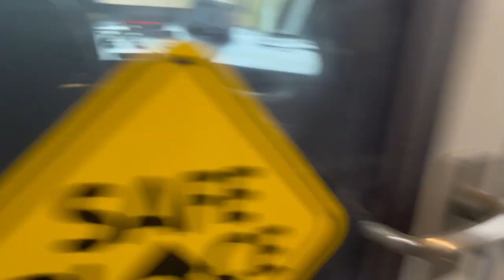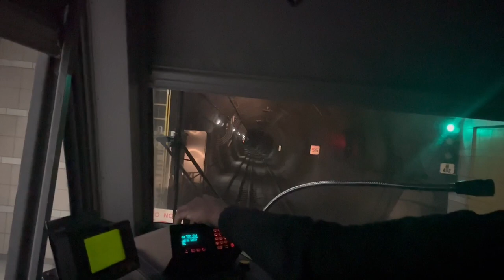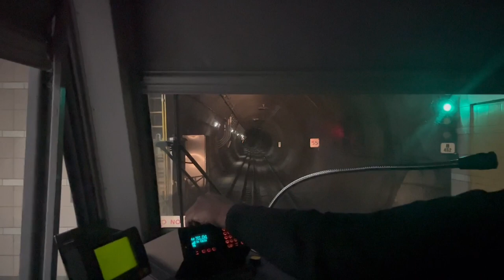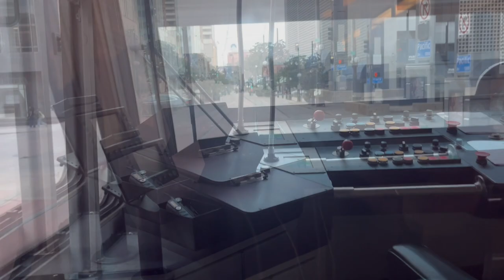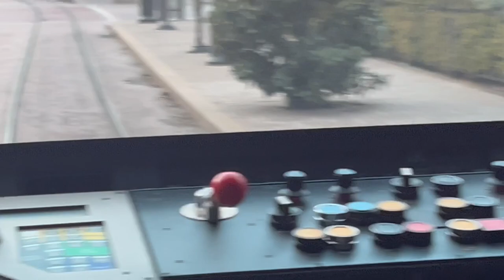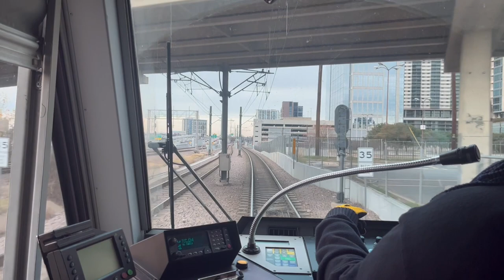Riding the Dallas Dart Light Rail FULL RIDE on the ORANGE LINE from LBJ/CENTRAL to DFW AIRPORT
I rode on train #134

at 25:25, at Akard, drivers were switched with a new one

The bell on one end of the train doesn't work, thats why the driver used the whistle alot.

at 00:55 a security guard was in the way of where I usually take video, so I asked hime if I can film out of the front window, surprisingly, he said yes, just don't distract the operated and if you see any incidence or crime you should record it, lucky there were no incidences or crime on the train.

at 14:59 there is a flat wall in the tunnel, that is the Knox Henderson ghost station

at 01:07:27 The train got delayed, they made and announcement about that

01:15:44 Look at the Lufthansa Boeing 787-9 Dreamliner to Frankfurt-FRA

at 01:17:24 The train came to a sudden stop due to the delay

it was a cold day out with a lot of clouds!

00:00 Getting on the Train
00:55 Next Stop Forest Ln
03:07 Next Stop Walnut Hill
06:10 Next Stop Park Ln
07:54 Next Stop Lovers Ln
11:09 Next Stop SMU/Mockingbird
13:22 Next Stop Cityplace/Uptown
17:19 Next Stop Pearl/Arts District
21:07 Next Stop St. Paul
23:03 Next Stop Akard
26:07 Next Stop West End
28:19 Next Stop Victory
31:26 Next Stop Market Center
34:01 Next Stop Market Center
34:01 Next Stop Southwestern Medical District/Parkland
36:12 Next Stop Inwood/Love Field
38:06 Next Stop Burbank
42:36 Next Stop Bachman
45:16 Next Stop University of Dallas
51:11 Next Stop Las Colinas Urban Center
56:13 Next Stop Irving Convention Center
58:30 Next Stop Hidden Ridge (Dart's Newest Station (Opened 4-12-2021))
01:01:01 Next Stop North Lake Collage
01:04:20 Next Stop Belt Line
01:08:25 Next and Last Stop DFW Airport (Delayed (Train goes at Slower Speeds))
01:19:48 Getting off the Train

Recorded on:1-6-2024